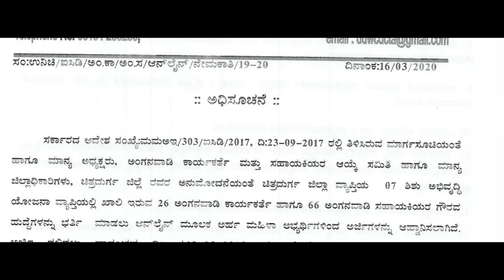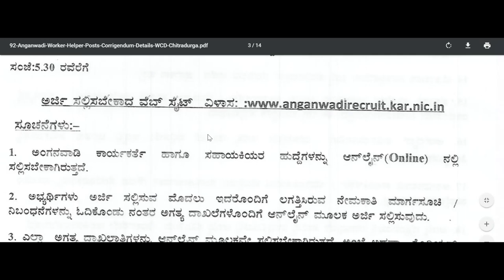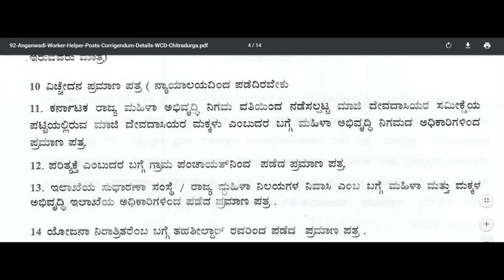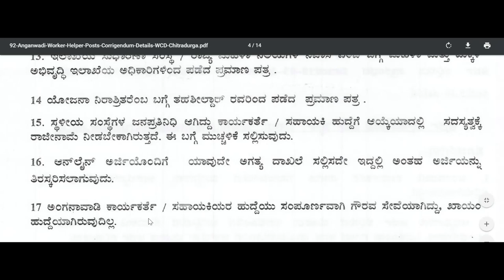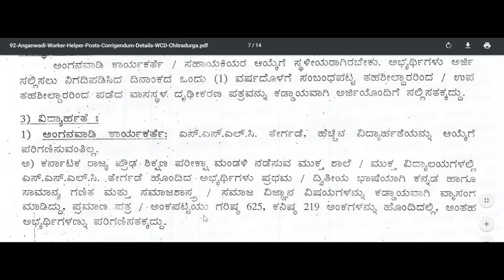anganawadi jobs in karnataka | karnataka anganawadi helper| child and women welfare development job